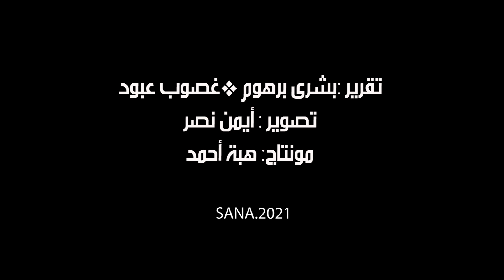موسم الحصاد في الديرخبية.. تفاوت في الإنتاج وجودة المحصول